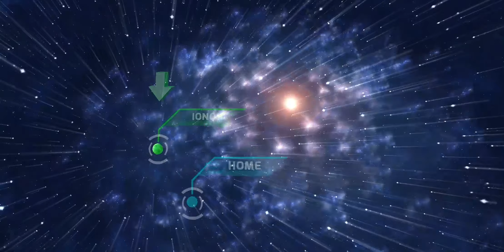Mike the Planet Miner Gameplay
Mike the Planet Miner By 1DER Entertainment‏‏‏‏‏

Description : Mike the Planet Miner By 1DER Entertainment‏‏‏‏‏‏‏‏‏‏‏‏
Embark on an exciting venture through the vastness of the galaxy, where the Pioneer 10 probe crash-lands on a mechanized planet inhabited by robots. Swiftly responding, the robots identify the probe and decide to unravel the mysteries of its origin. The ingenious solution? Meet Mike, the industrious mining automaton, diligently collecting cosmic resources to construct a starship and journey to Earth.

Features:

🪐 5 Unique Celestial Bodies: Navigate the cosmos and explore different planets, uncovering a variety of resources along your cosmic journey.

🪐 Intellectual Challenges: Mike faces various puzzles, injecting excitement and intellectual depth into the gameplay experience.

🪐 Exotic Alien Encounters: Encounter a diverse array of alien life forms that either assist Mike on his mission or pose challenges for players.

🪐 Specialized Tools: Equip Mike with an assortment of specialized tools to harvest resources, introducing a rich tapestry of dynamic challenges for players.

🪐 Stunning Graphics: Immerse yourself in visually stunning, meticulously crafted graphics that enhance the gaming experience.

🪐 Diverse Galactic Landscapes: Traverse through a variety of environments, each offering new and enthralling backdrops.

🪐 Unexpected Surprises: The game is full of unexpected twists, continuously presenting new challenges for Mike and the players.

Start your cosmic exploration, solve mysteries, and construct the starship that will take you home in this captivating and challenging adventure. Mike the Planet Miner eagerly awaits your journey on your device!